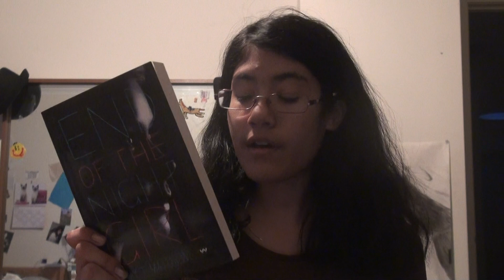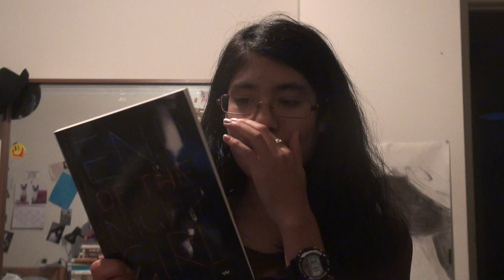End of the Night Girl Review | 56pages